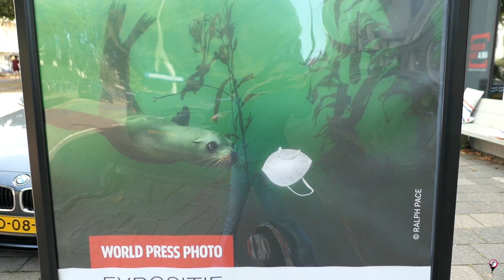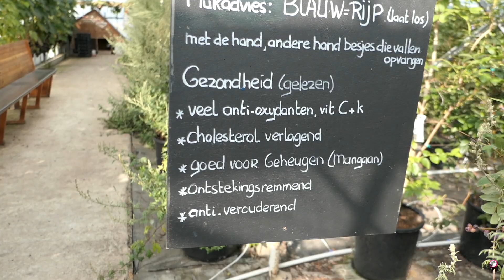Vlog #39 Mediamuseum, Framblij en de vlindertuin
Hey you! Fijn dat je naar deze video kijkt. Ik had vakantie en heb veel leuke dingen gedaan. Even alles loslaten en genieten, heerlijk! Die kleine is soms erg wild so we go out with a bang.

Het leven zit vol verrassingen! Nieuwsgierig geworden en wil je op de hoogte blijven? You know what to do ;-)